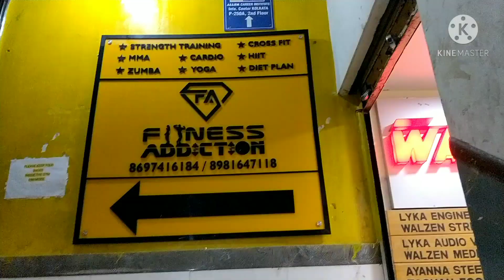Best Exercises For Extreme Pump Chest And Bicep| Warning Not For Beginners |SKlet0n_Fitness💪🏋️‍♂️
Hello everyone 👋,
We are back again with a new workout exercise 😬
we ll be back soon with another video
follow me on moj and MXTAKATAK: @04dec1997